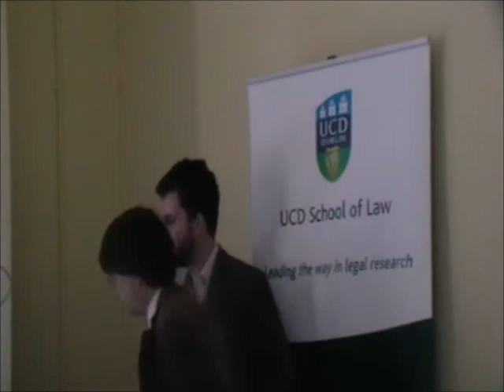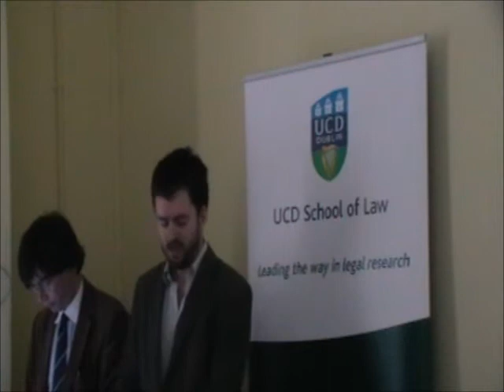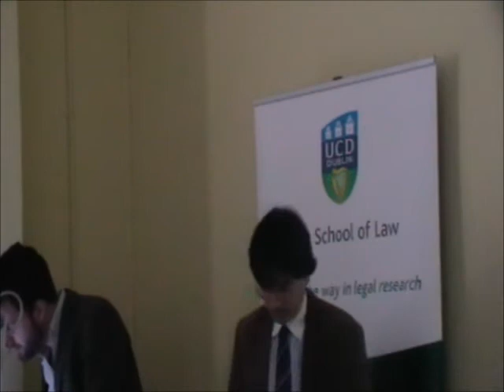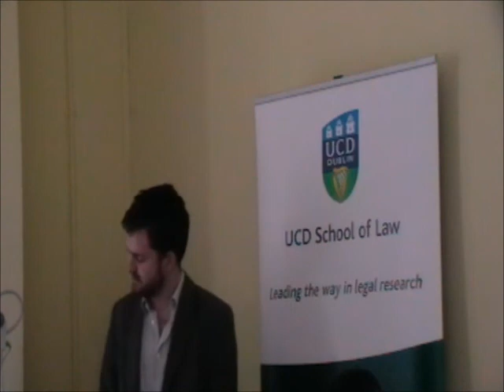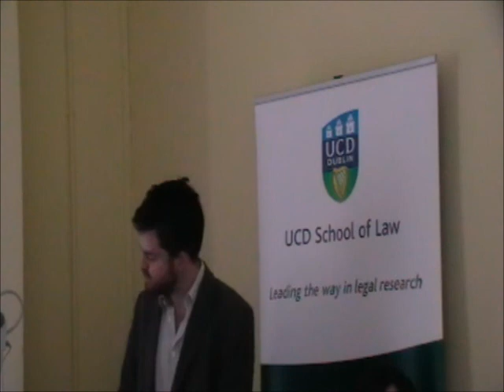Eoin Daly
Eoin Daly of the School of Law and Government in DCU discusses the wording of the 30th Amendment and what its implications might be for the rights of citizens.